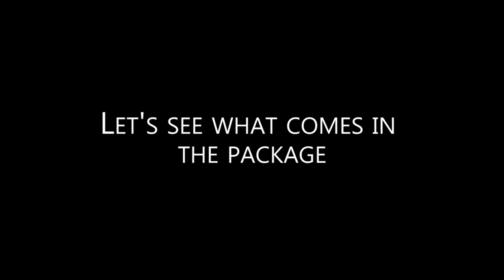Kiddale Musical Bus for KIDS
KIDDALE RED Baby Musical Mini School Bus Toy Multi functional with Balls to Play , Nursery Rhymes, Number and Trumpet key, Music, Eco-Friendly, Non-Toxic Plastic – A Fun Musical Educational Toy for Kids(6 month to 3 years), Toddler and Babies

INDOOR AS WELL OUTDOOR PLAY TOY: The attractive Toy Electric Mini School bus for kids has beautiful pictures of animals glued inside to fascinate the babies instantly. The babies can play with this KIDDALE toy Mini Bus indoor as well as outdoor. The light-weight of the toy makes it easier to access and carry around.
FUNCTIONAL DESCRIPTION: Kids pick up the ball on the roof of the round hole. There will be cheers when a goal is scored. At the same time the ball will scroll along the corridor in the bus upto the door. Opening the door will also make various interesting sounds.The cute headlights give curious eyes and a nose to the toy making it more fun for the kids.
ANIMALS AND NUMBER KEY - Kids admire the 1,2,3,4 buttons with animal pictures. Each button when pressed would sound off the voice of the animal on it as well as number written on it. It helps kids in differentiating between animal voices, initial learning of numbers and enhances cognitive abilities of the kids.
TRUMPET AND NURSERY RHYME KEY : The cute teddy bear driver of the bus in front is also musical. Kids can enjoy the music and rhythm of nursery rhymes by pressing it. To add to the music press the nose of the teddy bear. It will play a trumpet. Enjoy the world of music !! HAND-EYE COORDINATION & SENSES OF TOUCH: This complete Toy Set helps to strengthen the muscle and the bones, develop hand & eye coordination and senses of touch.
HIGH QUALITY PRODUCT : This excellent value toy made of eco friendly high quality material is equipped with a secure base that makes it durable and completely safe for toddlers. SAFETY FEATURE: KIDDALE Mini Bus meets with an EN71 and ASTM certificate International Product Safety Standard applicable to Toys